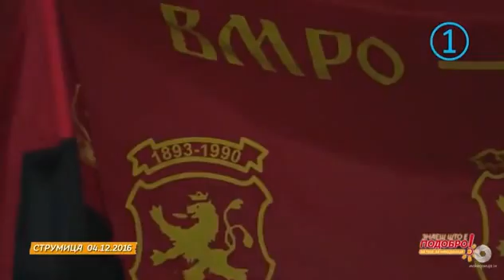Никола Груевски на митинг во Струмица